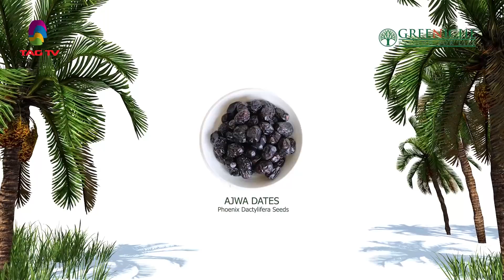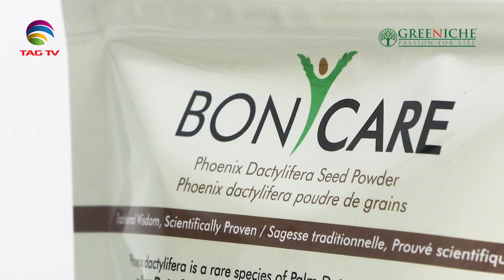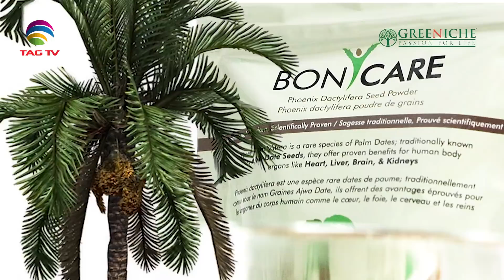Prime Time with Anis Farooqui @TAG TV